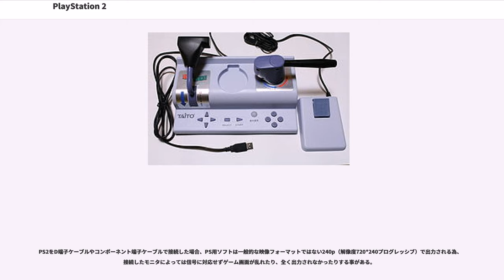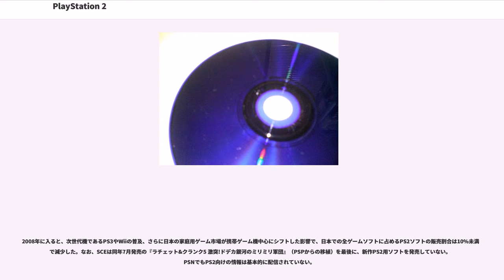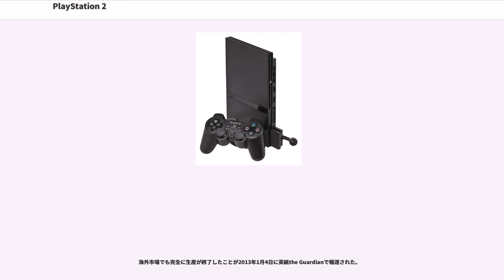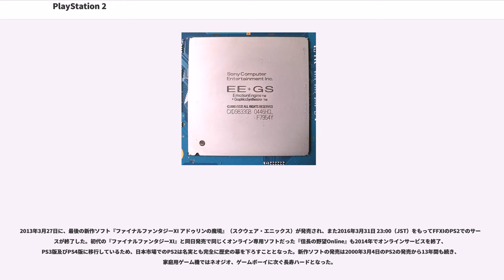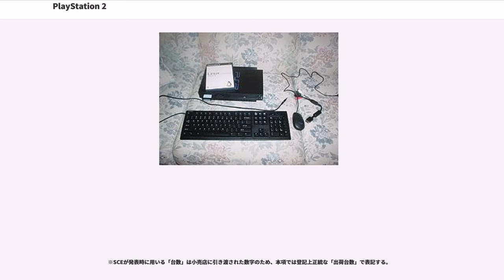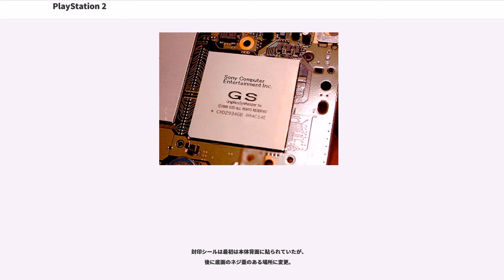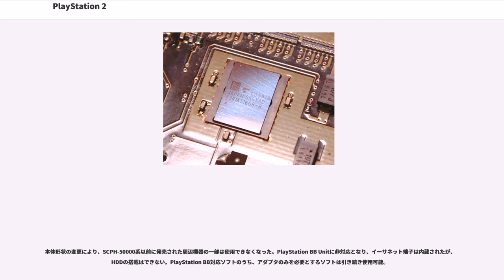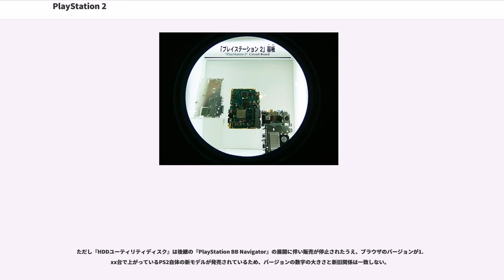PlayStation 2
PlayStation 2（プレイステーションツー、略称: PS2）は、2000年3月4日に発売された家庭用ゲーム機。発売元はソニー・コンピュータエンタテインメント（略: SCE、現: ソニー・インタラクティブエンタテインメント）。

全ての機能が活用された訳ではないが、最先端の仕様（DVDを主要なメディアとして採用・サラウンド環境に対応・インターネットに接続できる・ハードディスクを搭載可能等）を集約し、極端にマルチメディア化を推し進め、1990年代までの家庭用ゲーム機の枠を打ち破った上、21世紀に出現するマルチメディア・プラットフォームとしてのゲーム機のプロトタイプとなった。発売前から、アーケードゲーム並のグラフィックの美しさと、当時は高価な専用プレーヤーが必要とされたDVD再生機能の搭載に関して、全世界的に大きな注目を集めており、更なる次世代ゲーム機が登場した2000年代中盤までは世界１位の人気を誇っていた。

PlayStation (PS) の次世代機として開発された。1999年9月13日にSCEが発売日と写真、39800円の標準価格を決定させ、9月14日の朝日新聞に掲載された。日本では日付の語呂にあわせて2000年（平成12年）3月4日に発売開始となり、発売から3日で98万台の販売台数を記録した。また、2001年10月には全世界累計出荷台数が2000万台を突破、2005年11月には全世界で1億台の生産出荷台数を記録している。なお、使用部品の性能の高さと安価性から「兵器転用の恐れがある」としてワッセナー・アレンジメントで輸出規制の対象となり、発売当初に話題となった。PSと同様、「プレステ2」や「プレ2」などと略されることも多いが、CMや自社製品内での記載では一貫して「PS2（ピーエスツー）」としている。ソフトのパッケージはDVDのトールケースと似た形をしていてジャケット表面の上部にPlayStation2とロゴが入っている。またソフトが2枚組の物でも一つのトールケースに収められている物が多く連動していたソフトは単品でもプレイが可能だが別のソフトとして扱われている。例　:『ゼノサーガ』、『三國無双』、『モンスターハンター』等。またゲームショップの一部ではトールケースのジャケットに似たパンフレットやソフトの体験版なども期間限定ながら無料で配布していた。

ソフトのパッケージには年齢区分マークとコンテンツアイコンが表示されていて、対象年齢を決定して根拠となる表現を示しているが、ソフトの内容が説明されている物ではない。

発売当初の外観は、PSの本体やコントローラのデザイン・VAIOシリーズのネーミング・ロゴデザイン・一部本体デザインなどを手掛けた後藤禎祐により「地球から宇宙へのメッセージを発信する黒い箱」（モノリス）をイメージして作られている。極めて直線的な形によって、従来の家庭用ゲーム機に多い「横置き」と、発売時点では他にはPC-FXくらいしか例がない「縦置き」が出来るようになっている。発売前のCMには「水泳をしている少年同士が、PS2を縦置きと横置きのどちらで設置するか話し合う」というものも存在した。なお、縦置きの際には転倒防止のため専用スタンド（別売）を併用することが推奨されている。

起動画面は、青い煙の上に透明の立方体と緑・赤・桃・青の光（コントローラの△□○×の色でもある）が浮かび「Sony Computer Entertainment」と表示され、画面が回転しながら煙の中に入っていくというもの。ゲームを起動するたびにメモリーカードに起動回数が記録されるようになっており、回数に応じて青い煙の中に立つ柱の数が増加するようになっている。PS3の画面のインターフェースを担当した平松修治によると、一般家庭の使用状況下においてPS3の発売時期に画面いっぱいに柱が立つようになっているとのこと。

1990年代のグラフィック・ワークステーション並の性能を備えたため、CG映画には遥かに劣るが、ゲームとしては見応えのある写実的な表現が可能になった。ムービー詐欺などとまで呼ばれていた、ムービーとゲーム中のグラフィックの格差も格段に減った。PlayStation 2以後、アーケードゲームから家庭用ゲームへとグラフィックの進化の主役が移って行った。例、「NEOGEOオンラインコレクション」「SEGA AGES 2500 シリーズ」「オレたちゲーセン族」などが人気作の中でも多くの種類が見られる。

DVD-ROMドライブを搭載し、USBや...